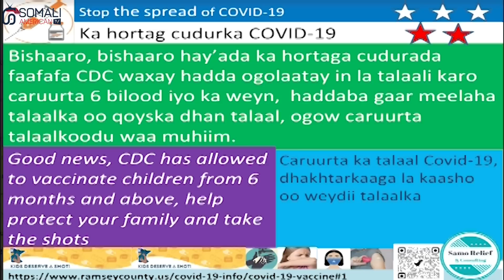Xaalka Somaaliland Xagguu marayaa?